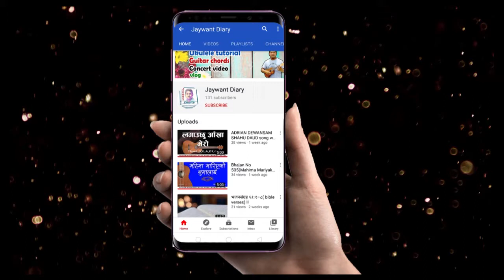मेरो आमाको कारणले यसरि येशूलाई चिन्न पाएँ । Nepali Christian testimony-इन्द्र बा. बिसंन्खे l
जयमसिह । स्वागत छ तपाईहरुलाई यस च्यानलमा । तपाईहरुले यस च्यानलमा नेपालि इसाई जगत सम्बन्धी सम्पूर्ण जानकारि प्राप्त गर्न सक्नुहुन्छ । प्रवचन, भजन अनि कोरसमा गिटारको कर्ड, गवाई र अन्य थुप्प्रै जानकारि मुलक कार्यक्रम यस च्यानलमा हेर्न सक्नुहुन्छ । धन्यवाद ।